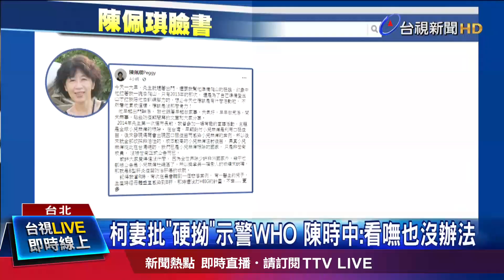陳佩琪批WHO示警信硬拗 陳時中：無法強迫大家都看懂【發燒話題】-20200531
(00:00)柯妻批「硬拗」示警WHO 陳時中：看嘸也沒辦法
(02:16)6/1口罩解禁這裡買 賣場、超商公布售價
(04:18)再「+0」49天無本土病例 陳時中：還不能鬆懈
(06:19)美退WHO台灣下一步？ 陳時中外交部不同調